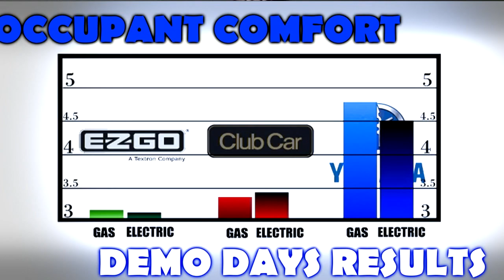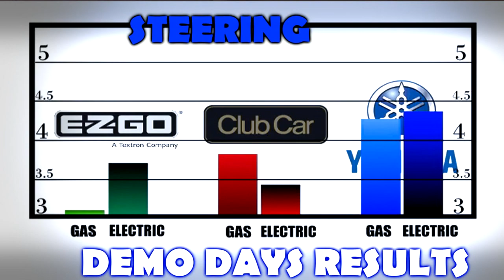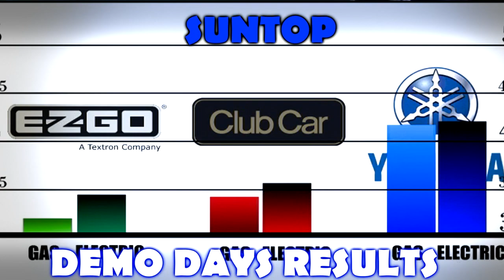Golf Car Specialties THE SCORECARD RESULTS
GOLF CAR SPECIALTIES